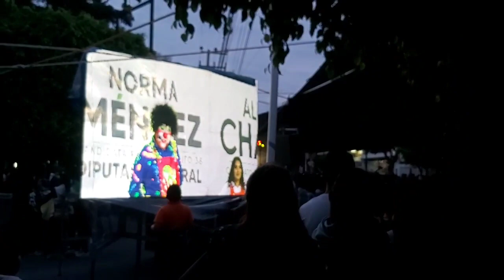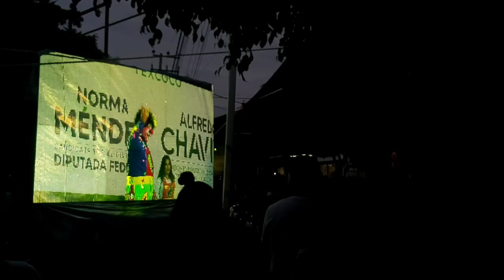Cierre de campaña del Verde en Texcoco, con Chuponcito